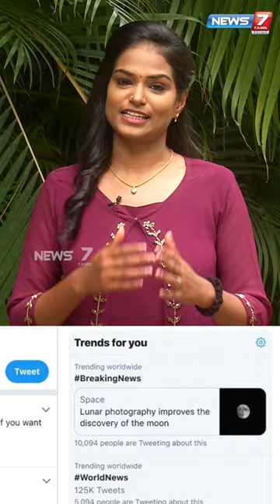Twitter vs Threads என்ன வித்தியாசம்?